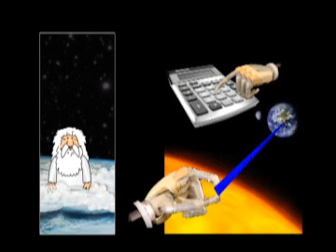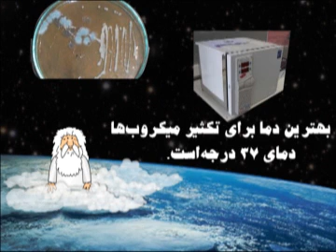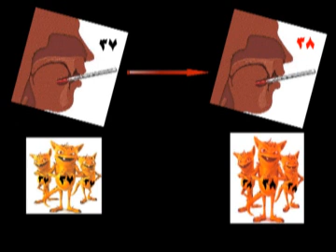24) اگر شرایط زمین، غیر از این بود ... - من خدا هستم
اگر شرایط زمین، غیر از این بود، باز هم امکان حیات وجود داشت
این تصور که یکی با محاسبه ی دقیق، این شرایط رو بوجود آورده، اشتباه است